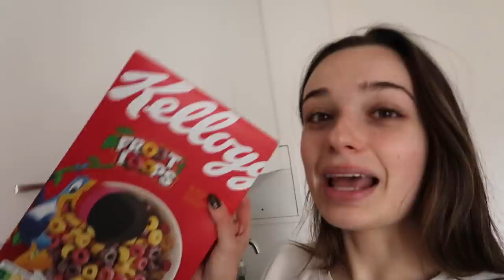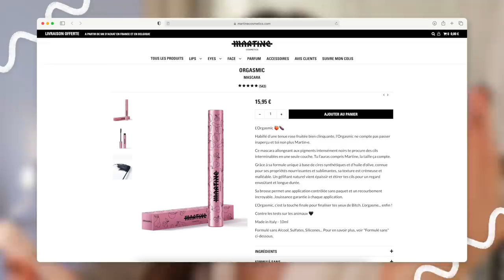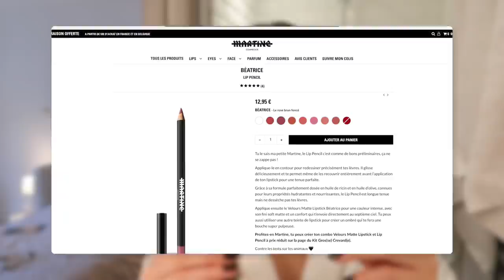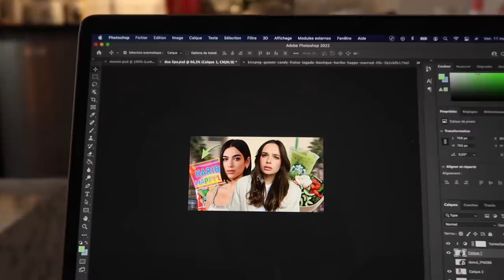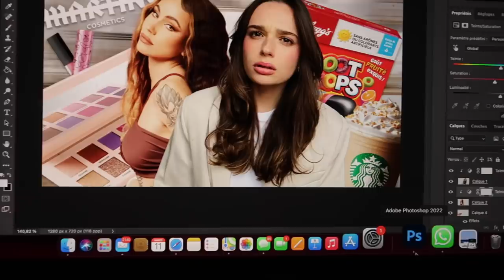JE TESTE LA MORNING ROUTINE DE GAELLE GARCIA DIAZ | Andie Ella